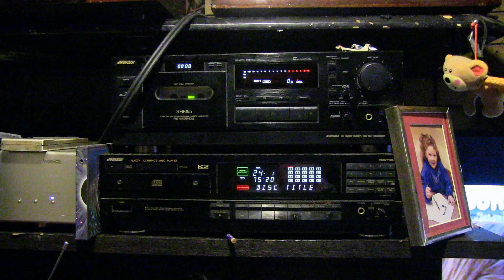Victor Sound System...SADE-Your Love is King.